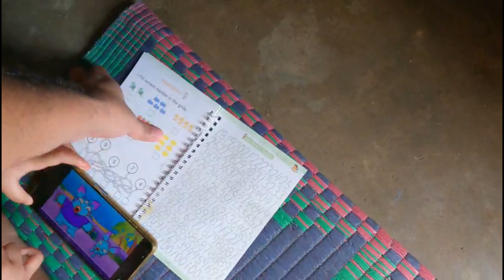हमने पपीते के पेड़ से पपीता तोड़ा और उसे पकाया | We picked papaya from the papaya tree and cooked it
Cooked papaya with rice is a delicious and nutritious dish that is popular in many tropical countries. The papaya is typically peeled, seeded, and diced, then cooked with rice and other ingredients, such as onions, garlic, tomatoes, and spices. The result is a flavorful and satisfying dish that is packed with vitamins, minerals, and antioxidants.

Description of cooked papaya

Cooked papaya has a soft, tender texture and a slightly sweet, musky flavor. It is a good source of vitamins A, C, and potassium, as well as fiber. Papaya is also a good source of digestive enzymes, which can help to improve digestion.

How to cook papaya

To cook papaya, simply peel it, seed it, and dice it. Then, heat some oil in a pot or pan over medium heat. Add the papaya and cook for a few minutes, until it is softened. Add other ingredients, such as onions, garlic, tomatoes, and spices, and cook until the vegetables are tender and the rice is cooked through.

Serving suggestions

Cooked papaya with rice can be served as a main course or side dish. It is often served with a dollop of yogurt or a squeeze of lime juice. Cooked papaya can also be added to stir-fries, soups, and stews.

Here is a recipe for a simple cooked papaya with rice dish:

Ingredients:

1 cup rice
1 green papaya, peeled, seeded, and diced
1 onion, chopped
2 cloves garlic, minced
1 tomato, chopped
1 teaspoon curry powder
1/2 teaspoon turmeric powder
1/4 teaspoon chili powder
1/4 teaspoon salt
1/4 cup water
1/4 cup yogurt or coconut milk
Instructions:

In a medium pot, combine the rice, papaya, onion, garlic, tomato, curry powder, turmeric powder, chili powder, and salt.
Add the water and bring to a boil.
Reduce heat to low, cover, and simmer for 20 minutes, or until the rice is cooked through.
Stir in the yogurt or coconut milk and serve.